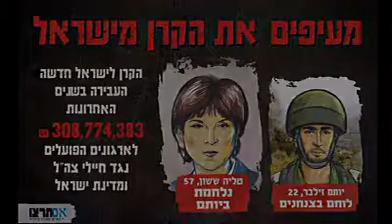תפיצו בכל דרך אפשרית. מעיפים את טליה ששון מהמדינה!!!